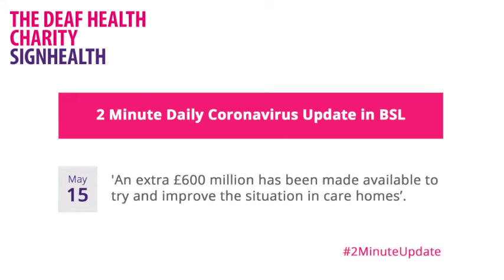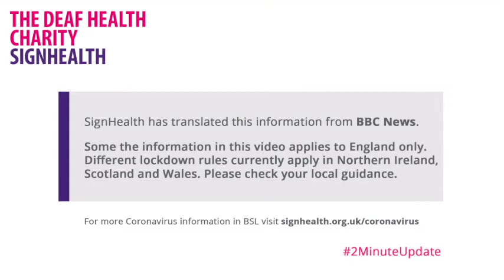Coronavirus 2 Minute Update - 15th May 2020